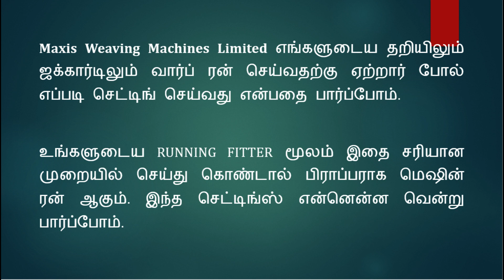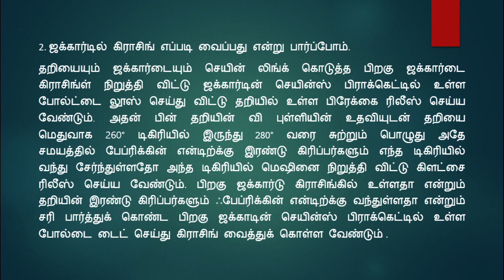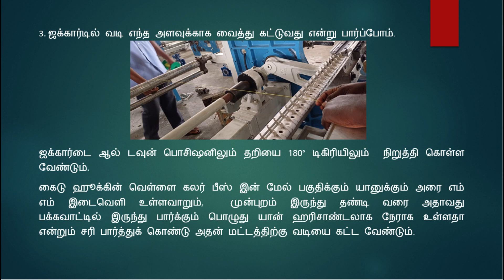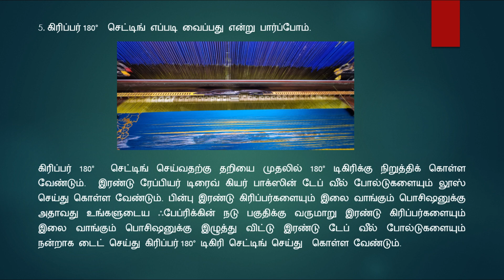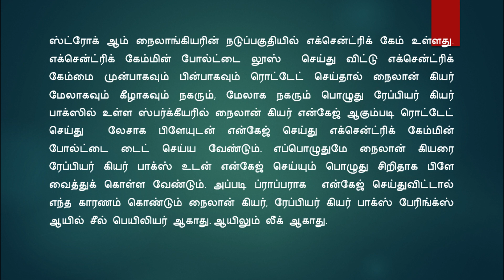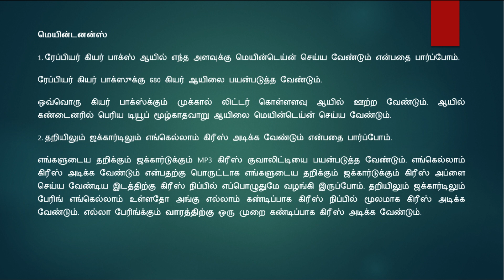ரேப்பியர் தறியையும் எலக்ட்ரானிக் ஜக்கார்டையும் எளிய முறையில் வார்ப் செட்டிங் செய்வது எப்படி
Rapier loom settings guide for Warp running, ரேப்பியர் தறியையும் எலக்ட்ரானிக் ஜக்கார்டையும் எளிய முறையில் வார்ப் செட்டிங் செய்வது. Electronic Jacquard settings guide for warp running.